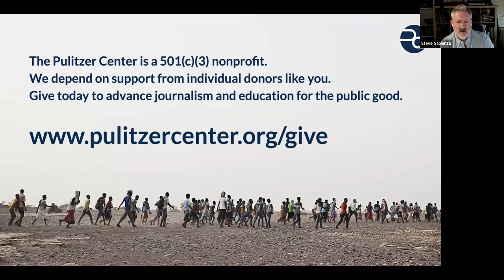Caught in the Grip of Ice: Arctic Expeditions and Climate Science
Webinar Recording from 4/13/2023. Video courtesy of the Pulitzer Center.